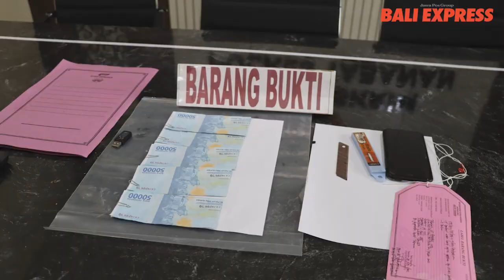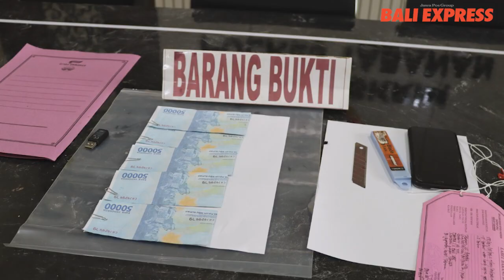Bayar Terapis Pijat Pakai Uang Palsu, Oknum Dokter Diciduk di Tabanan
Putu Bagus Galih Pramana,  seorang dokter yang praktek di salah satu Puskesmas di Selemadeg, terpaksa harus menghabiskan waktunya di dalam sel tahanan Polres Tabanan karena dilaporkan seorang terapis pijat berinisial SN yang dibayar dengan uang palsu (Upal).